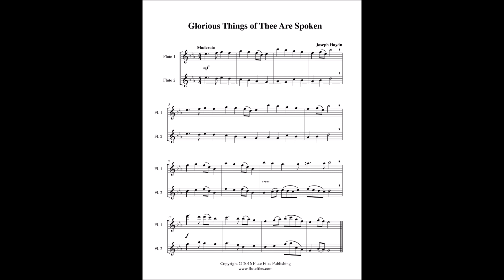Glorious Things of Thee Are Spoken - Flute Duet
“Glorious Things of Thee Are Spoken” flute duet sheet music.  Composed by Joseph Haydn.  Arranged by Lynette Auberjeunois for late beginner/early intermediate level.  Download includes a one page flute duet in the key of Eb.  Range: Flute 1: Bb1 - Eb3, Flute 2: G1 - Ab2.  Flute Files Publishing (RL42-0029).